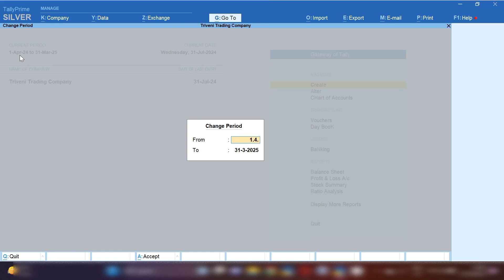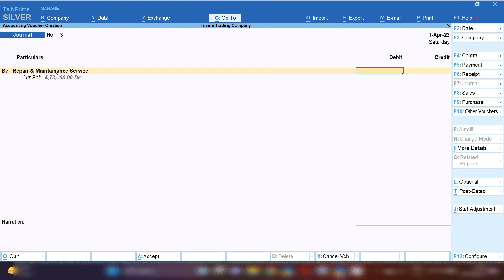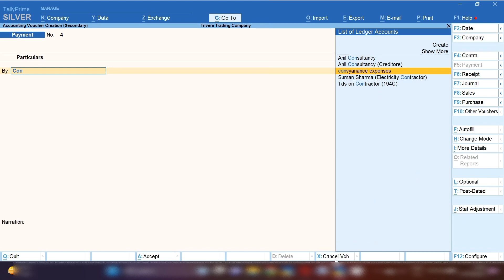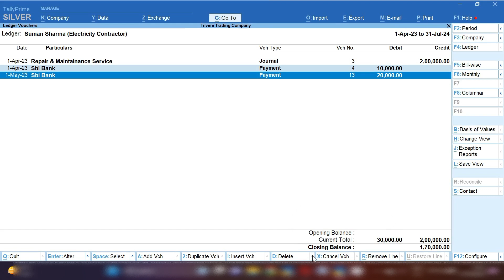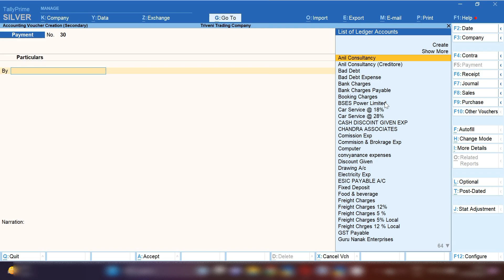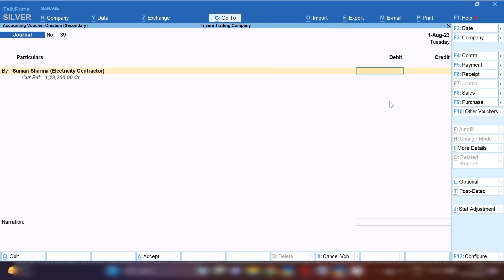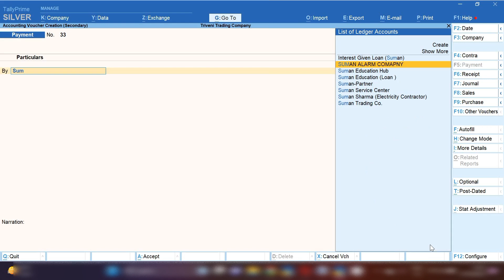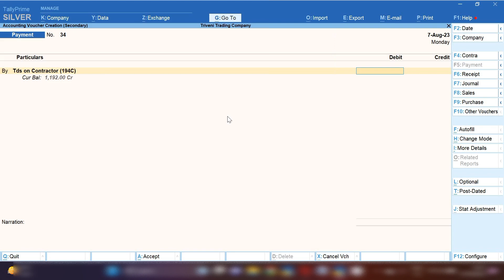ऑफिस में Electricity का काम करवाया है। ऐसे करें Entry in tally prime l electricity work entry Tally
Hello Freinds,